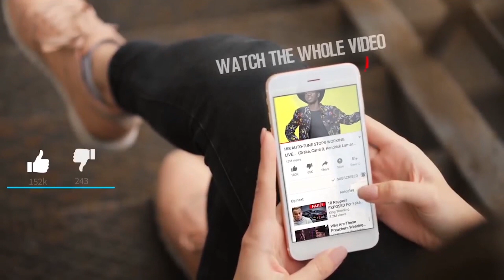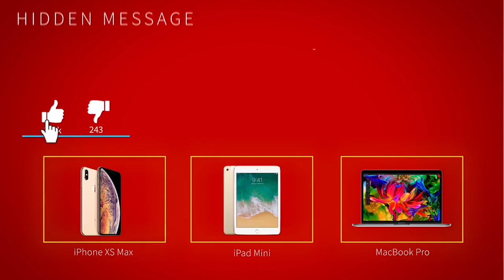Top 10 Highest Vertical Jumps in the NBA (THIS IS JUST UNFAIR...)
We can all agree that every single player in the NBA is a superhuman that is able to do impossible things that limited people in the world can do. You won't be able to keep up on them regardless of how much you work out. Some of these things that the NBA players can do are the vertical jumps, and there are tons of questions about who has the highest vertical jump in NBA history. Not to worry because we will show you the top 10 highest vertical jumps in the NBA.

Other than great preparation, hard work, and effort, NBA players often have gifts that make them stand out and impress the crowd, making them the greatest athletes in the world and securing a legacy in the sports industry. Over the course of the NBA history, we've seen players take flight and make the crowd cheer with their highest hops. Be sure to watch the whole video because you won't believe how high these players jump. You will definitely take off from your seats.